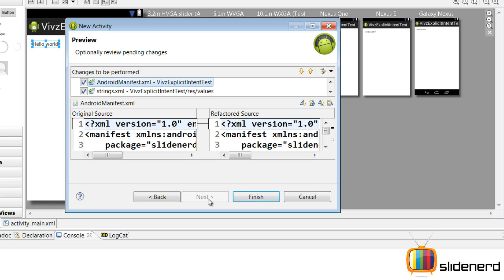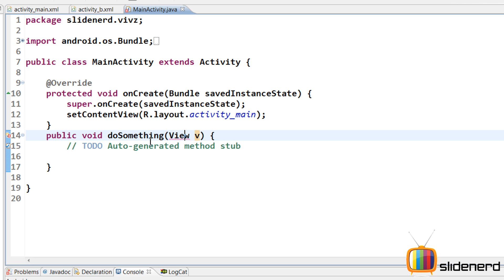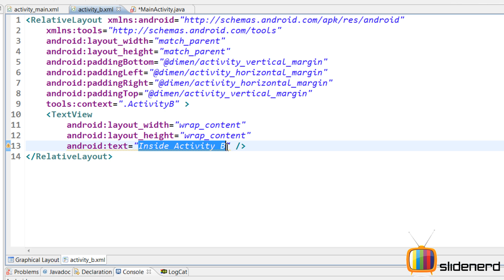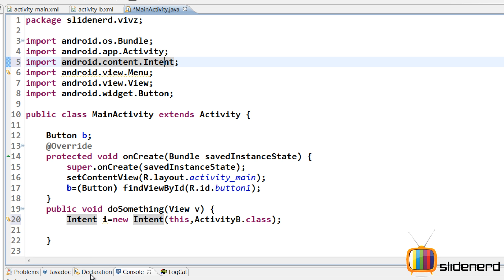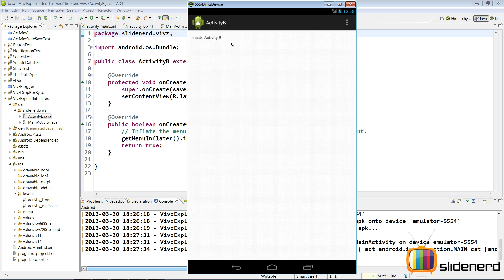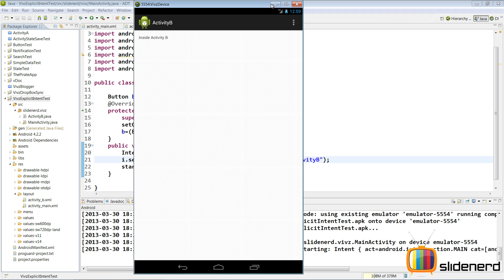24 Android Intent Basic Example Explicit Intents Part 2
This Android Intent Basic Example video shows a simple program that uses explicit Intents to communicate between two activities within the same Android app.